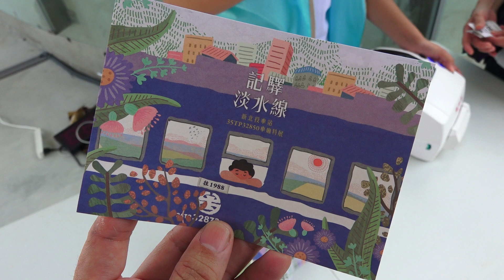新北投車站 驛站特展 開幕 新北投車站二期工程 台鐵35TP32873三等普通客車 開放展示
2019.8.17 新北投車站 驛站特展 開幕 新北投車站二期工程 台鐵35TP32873三等普通客車 開放展示